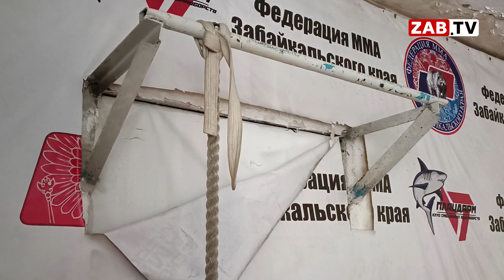Спортивная школа №5 требует ремонта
Тот самый случай, когда руководство не слышит, а дети вынуждены заниматься в холодном, давно требующем ремонта помещении. Это пятилетка спорта в Забайкалье, это Чита. Спортивная школа номер пять, как пример чиновничьего равнодушия в нашем следующем сюжете.